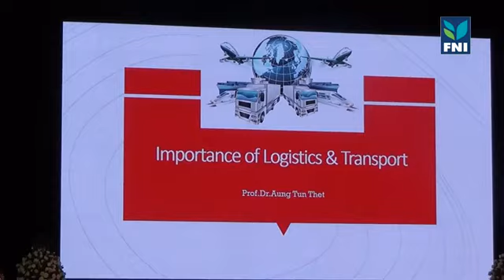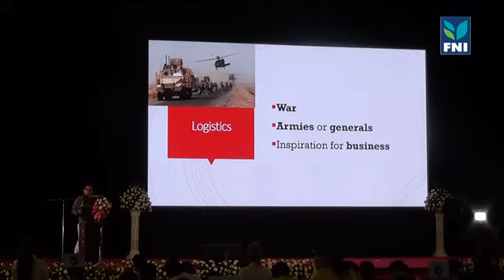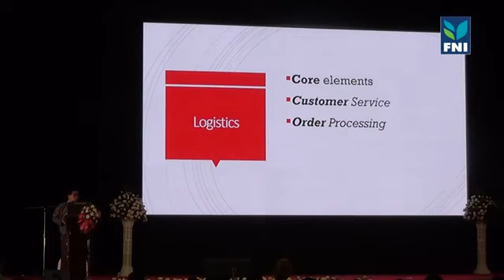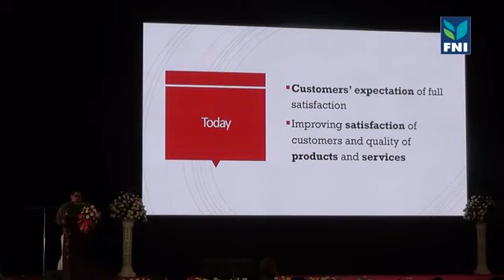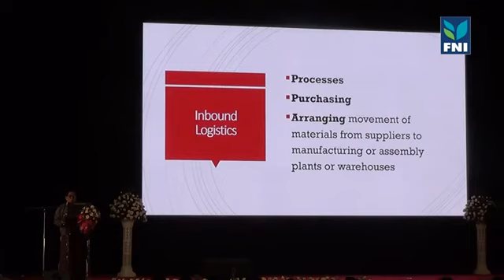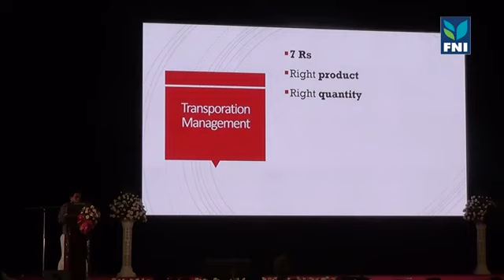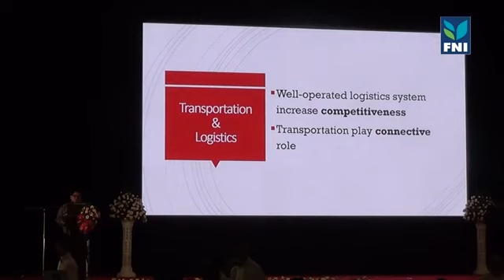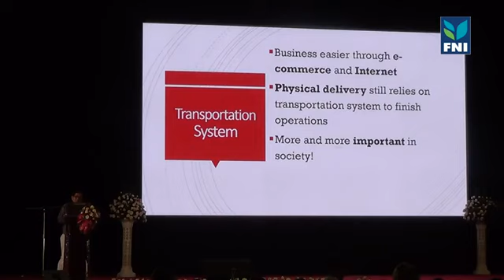ဆရာကြီး ဒေါက်တာအောင်ထွန်းသက် Myanmar trucking and Logistics ပွဲမှ ဟောပြောမှု